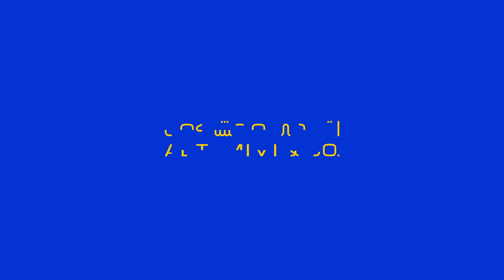UAE Competition Law - Episode 3